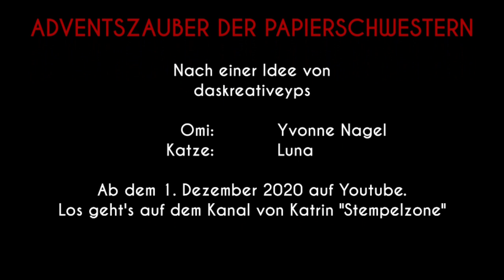Adventszauber mit den Papierschwestern ab dem 01.12.2020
Hinterlasse auf allen Kanälen dein kostenloses Abo und aktiviere die Glocke um keins unserer Videos zu verpassen.